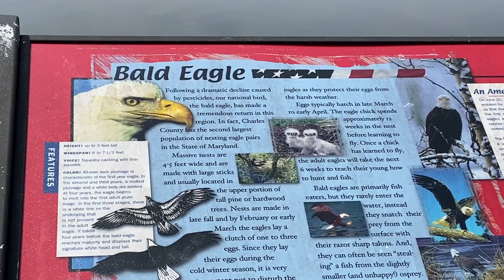This is why I can’t take my wife on a bike ride to experience nature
Indian Head Rail Trail, Charles County MD